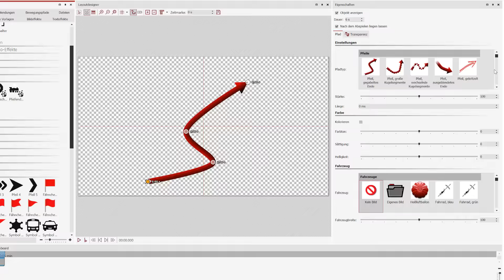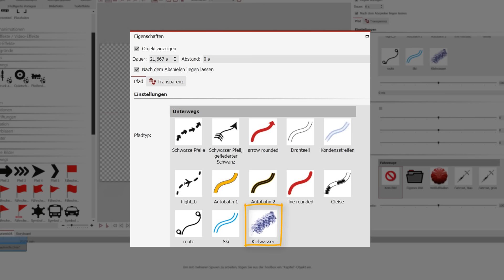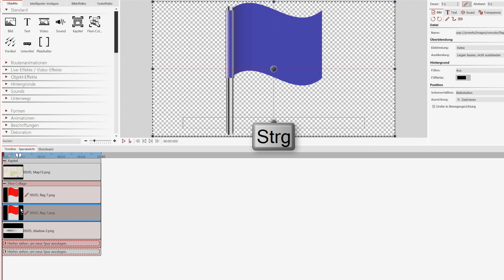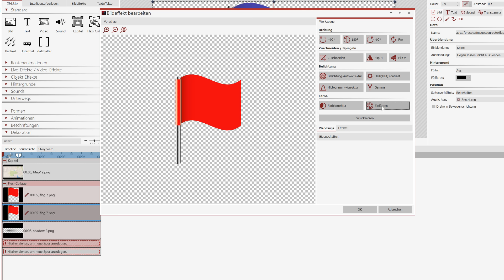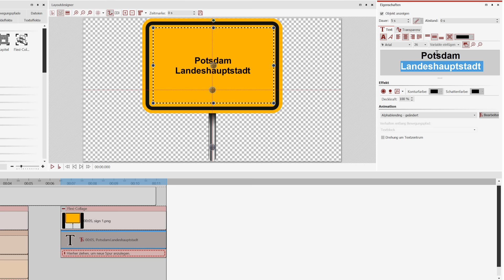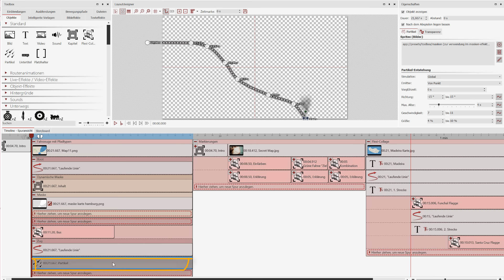Erweiterungspaket "Unterwegs"(AquaSoft DiaShow / Stages 10)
Hier zeigen wir unser neues Erweiterungspaket "Unterwegs".

Mit der AquaSoft DiaShow kannst du Videos erstellen und aus deinen Fotos eigene Filme mit Text und Musik machen.